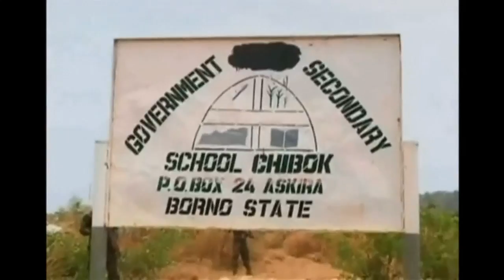Brits in Syria - Missing schoolgirls - Massive sandstorm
Police in the UK want Muslim women to tell them if their husband or son plans to go to fight in Syria. Still no sign of the more than 200 school girls in Nigeria more than a week ago. Hamas and Fatah agree to work toward unity government. Barclays argue over bonuses. HUGE sandstorm in North West China. .Sign up for Snowmail, your daily preview of what is on Channel 4 News, sent straight to your inbox,